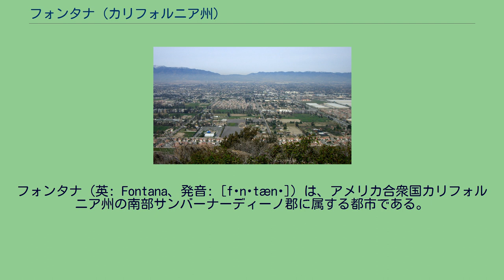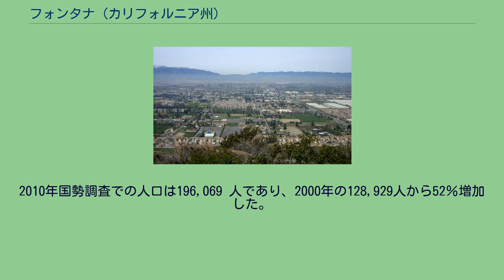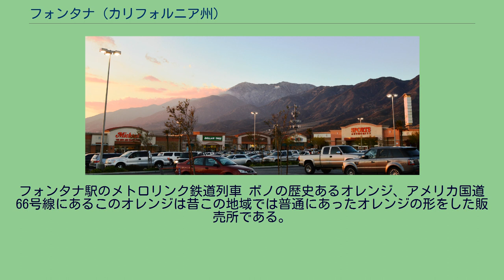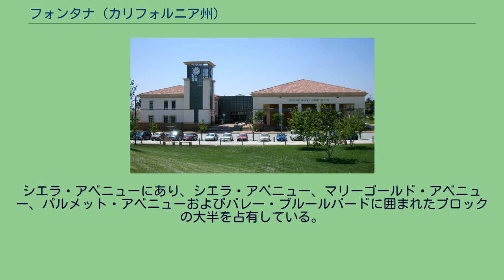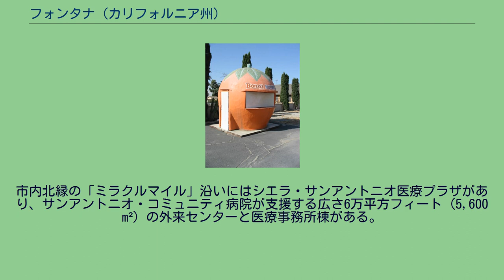フォンタナ (カリフォルニア州)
サンバーナーディーノ郡_(カリフォルニア州)
フォンタナ（英: Fontana、発音: [fɒnˈtænə]）は、アメリカ合衆国カリフォルニア州の南部サンバーナーディーノ郡に属する都市である。
インランド・エンパイアと呼ばれるロサンゼルス内陸の心臓部にあり、成長速度が高い。
町ができた頃から1世紀にわたって、養鶏場、養豚場や柑橘類とクルミの果樹園の多い田園町だったが、ロサンゼルスやその近隣都市のベッドタウンとなり、輸送産業の戦略的中継点となることで急速に成長してきた。
これは市内を東西に貫く州間高速道路10号線や州道210号線と町の北西部を斜めに横切る州間高速道路15号線のように幾つかの幹線道路が交差するという地域特性によるものである。
これら主要道路があることで市内の工業地帯には多くの物流センターが建ち並び、道路や鉄道で物資がロサンゼルス港やロングビーチ港から運ばれ、北アメリカ大陸全体に出荷されている。
フォンタナ市は南カリフォルニアの山岳リゾート地、海浜、湖および砂漠地帯から近い距離にあるが、市自体も観光地になりつつある。
サンバーナディーノ郡の図書館システムでは最大の図書館、改修された歴史ある劇場、広大な新しい市民公園、および昔はカイザー製鉄所があった場所に造られたNASCARのレース場であるオートクラブ・スピードウェイなど幾つか新しく建設されたランドマークがある。
またフォンタナ・デイズ・ハーフマラソンと5 km 競走も開催されている。
この競技会があるコースは世界でも記録の出やすいハーフマラソン・コースとされている。
2010年国勢調査での人口は196,069 人であり、2000年の128,929人から52％増加した。
これは市の影響が及ぶサンバーナディーノ郡の未編入飛び地を多く吸収合併したことと、郊外の建設工事が継続したことの結果である。
フォンタナの町は1913年、A・B・ミラーによって設立され、当初は柑橘類の果樹園、ぶどう園および養鶏場がある農業町であり、アメリカ国道66号線（現在はフットヒル・ブールバードと呼ばれている）や多くの鉄道が交差する地にあった。
第二次世界大戦の時に町は急速な変容を遂げた。
ヘンリー・J・カイザーの製鉄所はミシシッピ川より西では唯一の製鉄所だった。
サンバーナディーノ・フリーウェイが町を通ったことで成長が加速され、サンバーナーディーノの傑出した工業地帯になっていった。
ロスとバイオレットのゲスラー夫妻が移住してきて、そのアロー・ブールバードにある自宅の温室でロス・ゲスラー蘭を開発した。
その孫デビッド・エシェルマンはフォンタナ市長になった。
1950年代と1960年代、NHRAの重要な会場であるドラッグ・レース場があった。
正式にはミッキー・トンプソンのフォンタナ国際ドラッグウェイと呼ばれ、フォンタナ・ドラッグシティともあるいはフォンタナ・ドラッグストリップとも呼ばれた。
当初のレース場はその後長く廃止されたままだったが、NASCARオーナーの新しいオートクラブ・スピードウェイが2006年半ばにオープンし、NHRAのドラッグレースの伝統を引き継ぐことになった。
フォンタナとクカモンガの間の西部郊外フットヒル・ブールバードにあるローバルの自動車博物館には、1920年代や1930年代のクラシックカーが多く置かれ、映画俳優ファッティ・アーバックルが所有していた巨大な車もあった。
この博物館が閉鎖され、車はネバダ州のカジノ・オーナーで自動車収集家、ビル・ハラーに売却され、そのカジノにある博物館に移された。
2000年の国勢調査で市の人口は128,929人に過ぎなかったが、2010年では190,356 人と推計されている。
この急速な成長は市内北部の未開発地域で多くの大規模住宅開発が続いたこと、2006年から2007年にサンバーナディーノ郡の未編入飛び地を多く吸収合併したことが寄与してきた。
フォンタナ市の大部分は、東に隣接するリアルトやサンバーナディーノ各市と同様、地質学的に若く、主に完新世と更新世に堆積された、近くのライトル・クリークからのなだらかに南に傾斜している扇状地の上にある。
市の西端にあるエティワンダ・クリークから同じ時期に堆積した沈殿物もある。
しかし、市の北端と南端はそれより古く、それぞれサンガブリエル山脈とフルパ山脈によって形成されている。
フルパ山脈は主に白亜紀と古生代の岩石でできており、サンガブリエル山脈はさらに古く原生代に形成されたものを含んでいる...